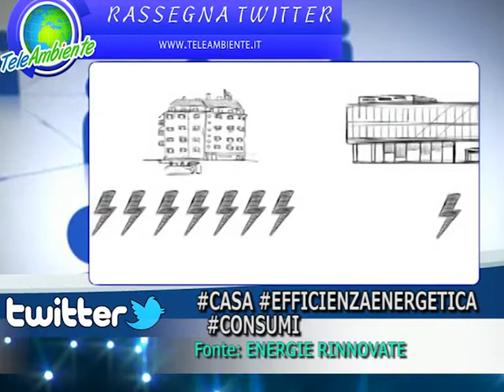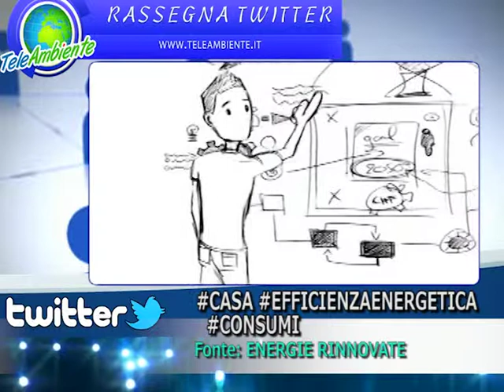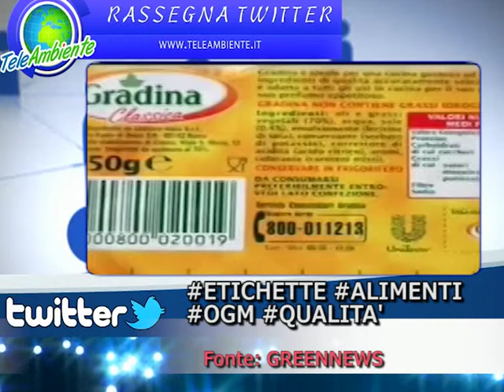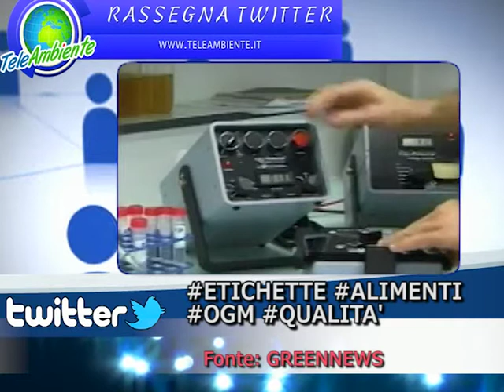RASSEGNA TWITTER #9 puntata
-Emissioni Gas Serra in italia in diminuizione
-L'efficienza energetica e i consumi della casa moderna
-Plastiche inquinanti degli oceani
-Expo e il Padiglione Italia
-L'Israele punta sul solare
-SOS Api
-La Birra Geotermica
-Le etichette degli alimenti e gli OGM
-La mania del COWORKING nasce nei paesi del nord